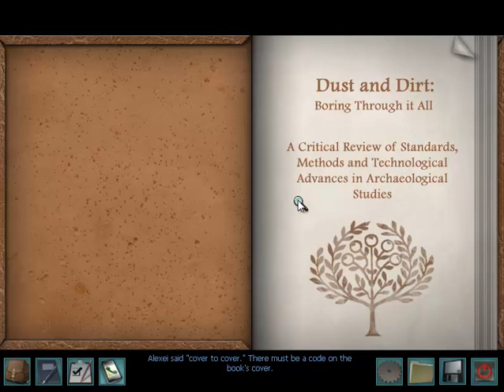Nancy Drew: Alibi in Ashes Walkthrough (Part 10)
SPOILER WARNING: The culprit is revealed in this part of the game
In this section:
*Talked to Toni
*Called Carson Drew; confronted Toni about Town Hall investment
*Talked to Alexei
*Looked through Dust and Dirt book
*Snooped through tunnels
*Confronted culprit
*Talked to Bess, Deirdre, and Toni